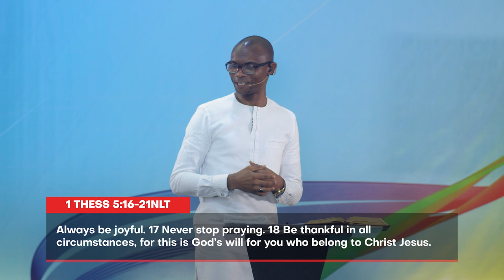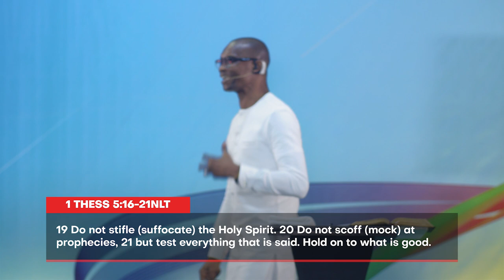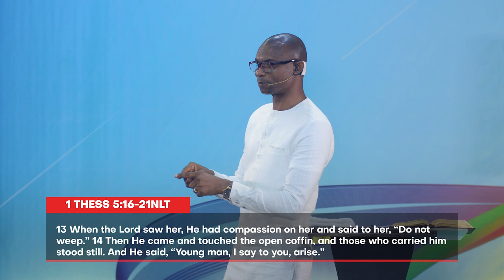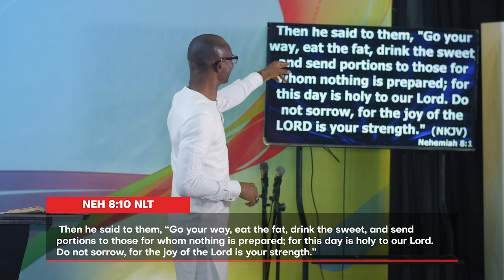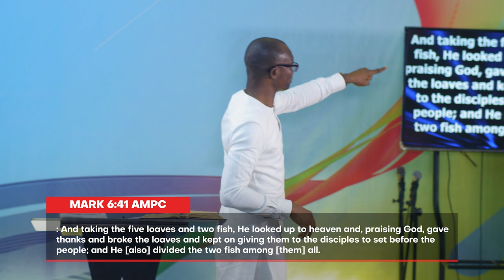ALWAYS JOYFUL || PST. TUNDE ADISA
WhiteOlive Christian Assembly (WCA) has been set up by God to empower influencers for a lifetime of adventure in Christ.

This we aim to achieve through our B.I.D.
Bringing all to the awareness of the Christ Culture.
Impacting our spheres of influence.
Demonstrating extraordinary living in this world.

Thursdays: 7:00 pm - 8:00 pm

Venue: Yabatech Alumni Building, inside Yabatech Yaba

If you gave your life to Christ, we'd love to meet you. Please click here now

If you have questions based on this topic and this month's theme please